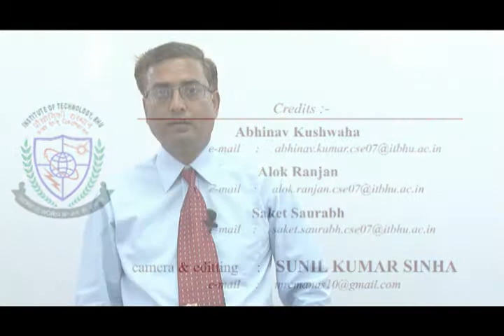Extrusion processes, extrusion dies, (TMF) - lecture 10_tmf 10_50